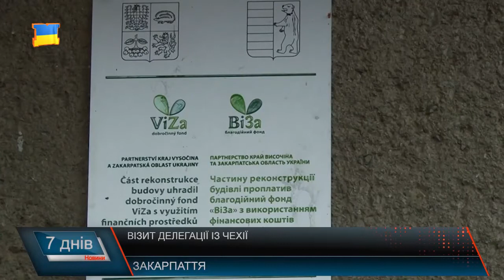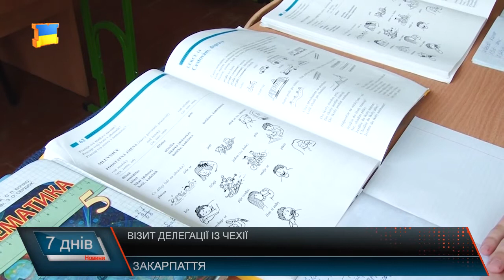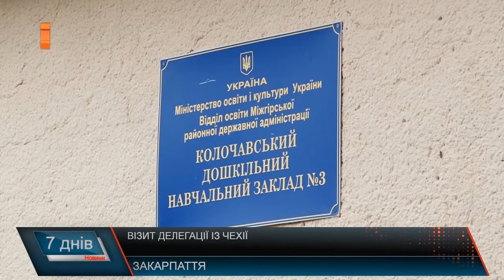Партнерська співпраця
10 років співпраці Чеського Краю Височина із Закарпаттям - з такої нагоди а також щоб обговорити подальші кроки у партнерстві та реалізацію проектів в наш край приїхала представницька делегація. Коли Чехія вступила до Євросоюзу, останній виділив країні чималу фінансову підтримку. Тоді у керівництва чеського краю виникла ідея допомогти біднішим державам. Пропонувались громади для співпраці від Африки до українського Львова. Та в результаті було надано перевагу Закарпаттю